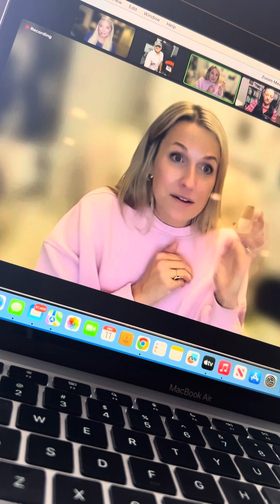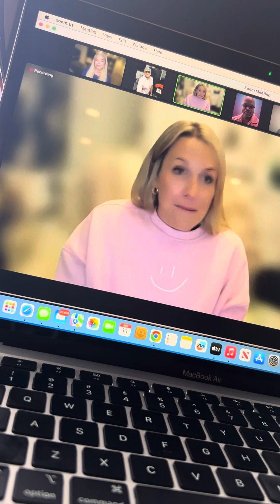December 11, 2023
IsAgenix Happy Mix